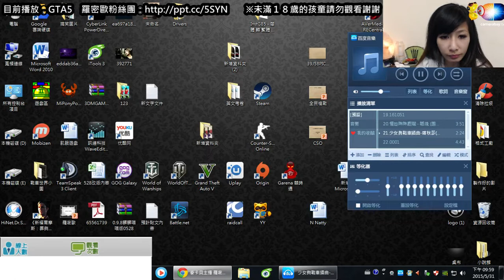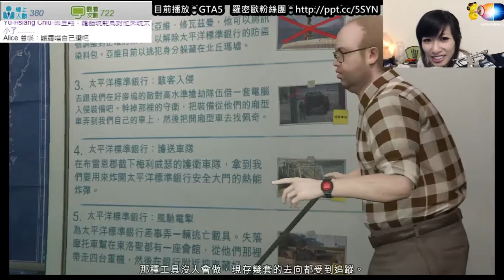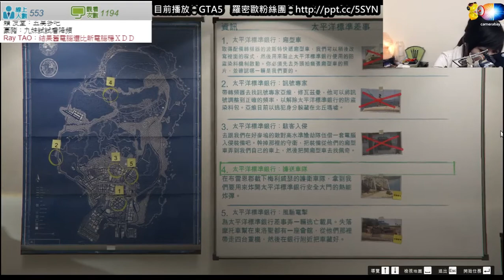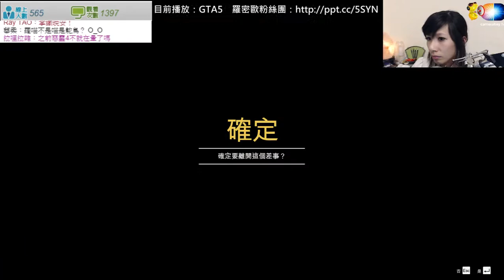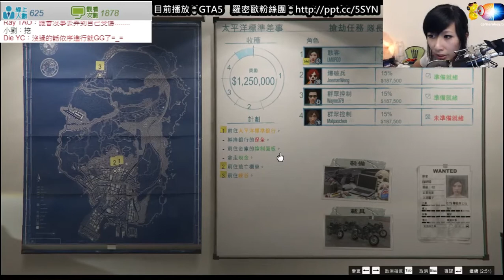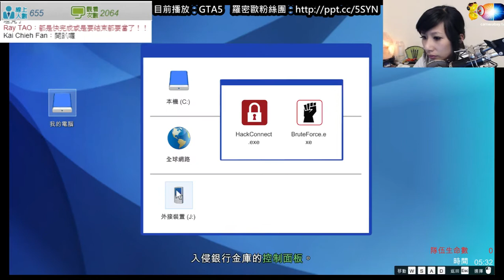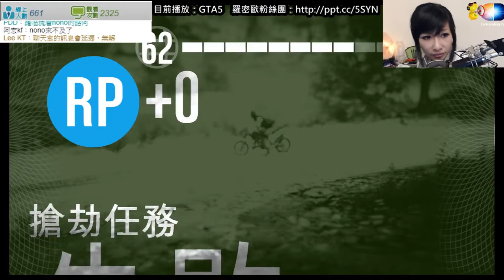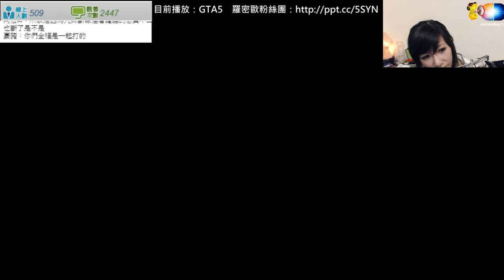【羅密歐】PC單機 GTA5(Part.023)桐花順